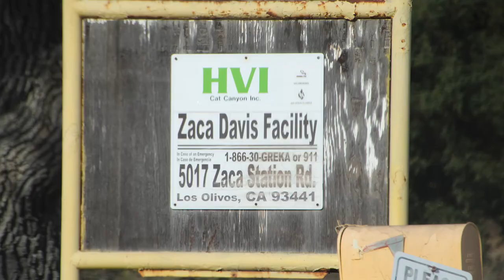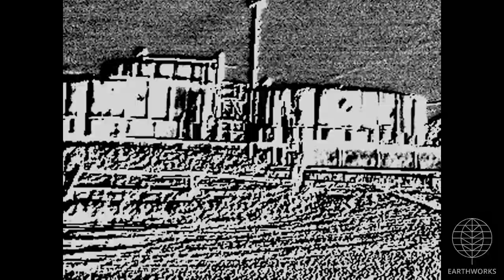HVI Cat Canyon, Inc Zaca Davis Well Site, Santa Barbara County, CA (December 2019)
HVI Cat Canyon, Inc.
Zaca Davis Well Site
Anderson, Santa Barbara County, CA
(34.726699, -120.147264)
Filmed 12/20/2019